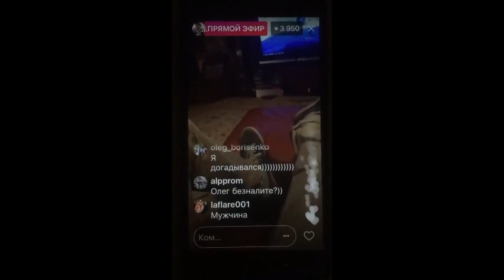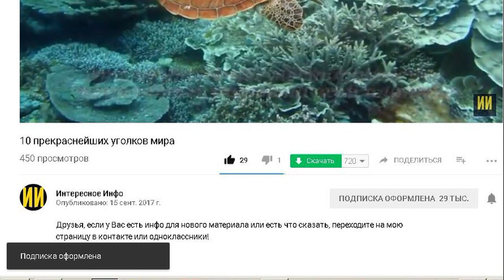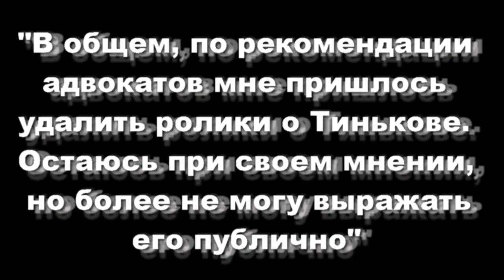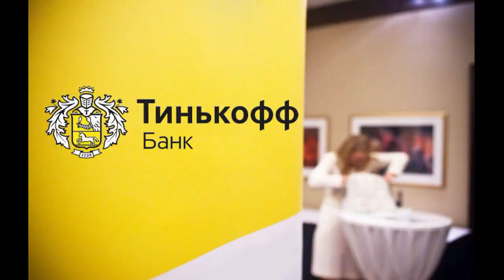Кто такие блогеры "Немагия" и почему на них подал в суд банкир Тиньков?